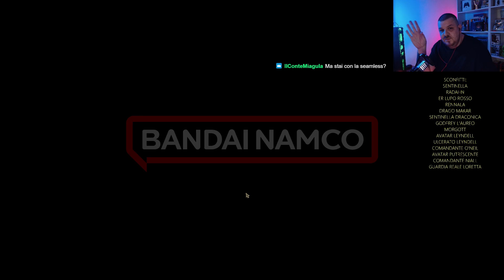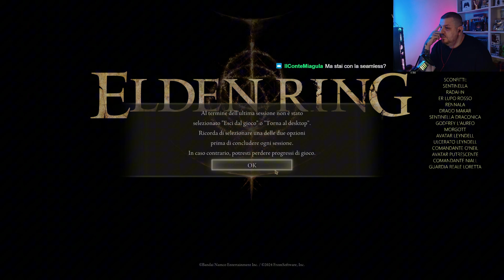ELDEN RING ONLY POT RUN (the_real_pachanga) #3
SE VI PIACCIONO I CONTENUTI CHE PORTO VI ASPETTO IN LIVE SUL MIO CANALE VIOLA DAL MARTEDì AL VENERDì ALLE 22.00